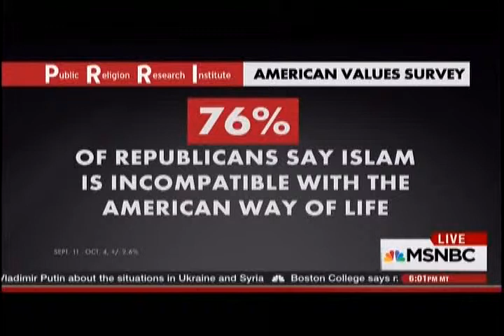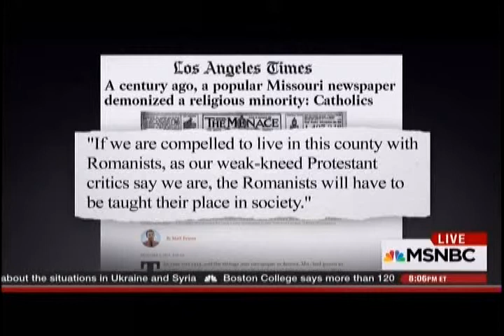Rep Steve King on Muslims not assimilating